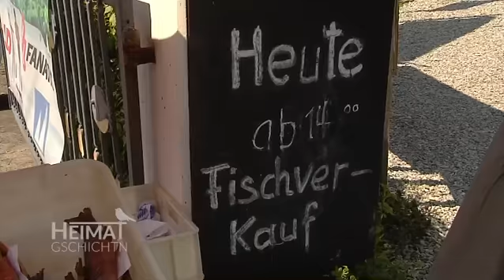Teaser vom Wörthsee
Heimatgschichtn ausm Fünfseenland